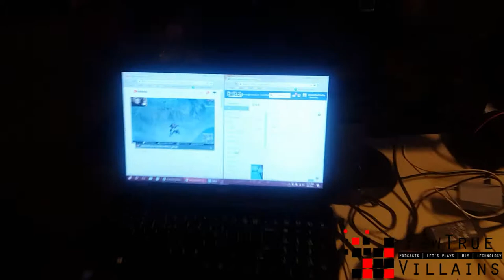Few True Villains Vlog: Hurricane Irma Part 2 9/9/2017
Small Vlog to show what we're up to before Hurricane Irma Riggidy-Riggidy Wrecks everything!